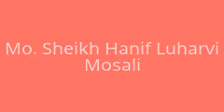Sheikh Hanif Luharvi Shab Bayan At Mosali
Sheikh Hanif Luharvi Shahb Bayan At Mosali. About how to connect all muslims and people.